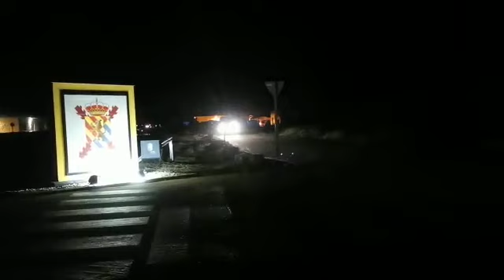Efectivos de la UME salen de su base en León para colaborar en la extinción de Vegalatrave